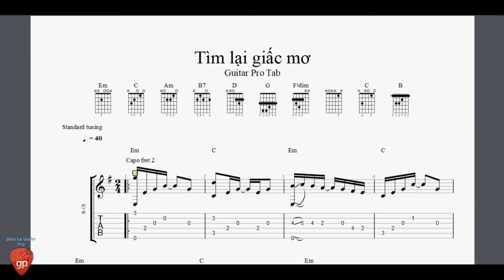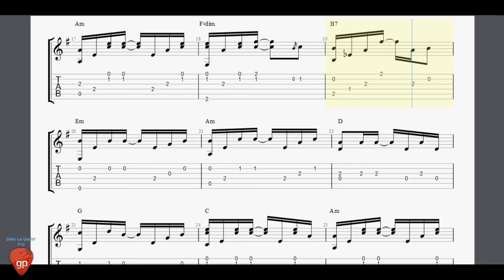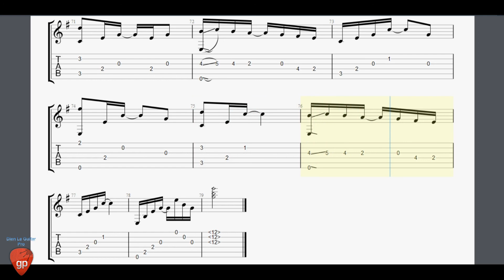Tìm Lại Giấc Mơ - Guitar Pro Tab